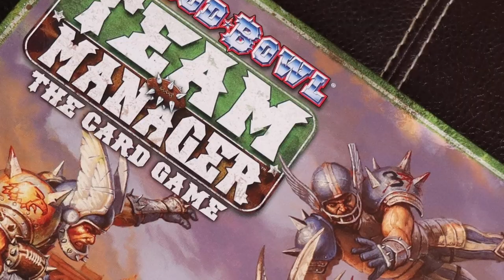MAML Chaos Cup Week 3: Nevva Gonna vs. White Skull Windbreakers